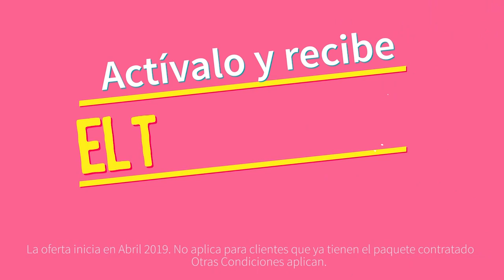Se desliza automóvil en la carretera a Tenares